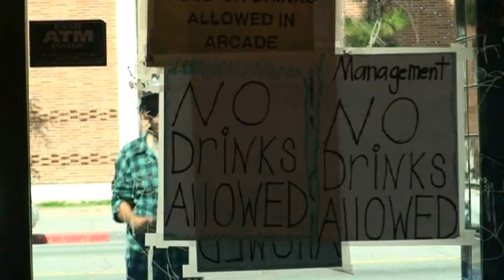KENAN BELL - ARCADE TEASER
ARCADE MUSIC VIDEO COMING SOON!!!